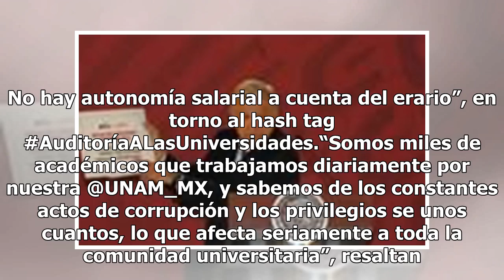Tema de austeridad pega a UNAM; académicos cuestionan burocracia dorada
En materia de erogación por salarios de la Universidad Nacional Autónoma de México (UNAM), 15 funcionarios de primer nivel dentro de la estructura orgánica perciben entre 133 mil 400 y 177 mil 868 pesos mensuales, incluido el rector Enrique Graue Wiechers. De acuerdo con la página de transparencia d...